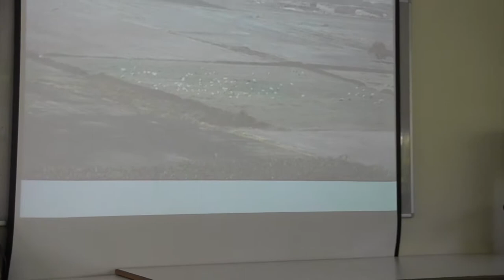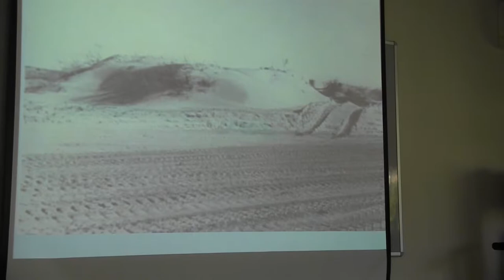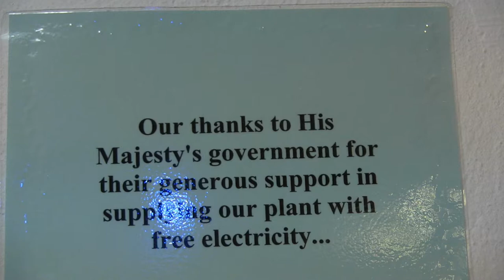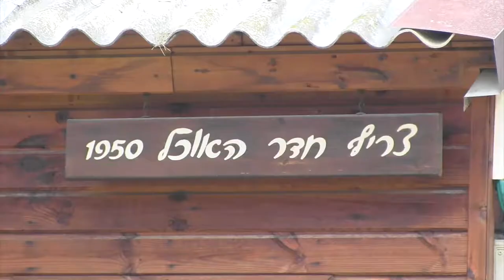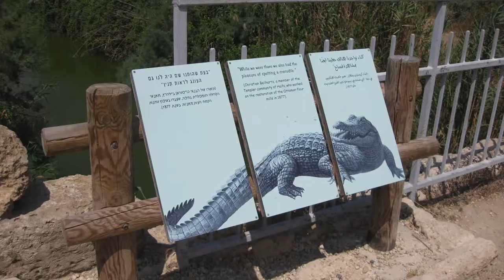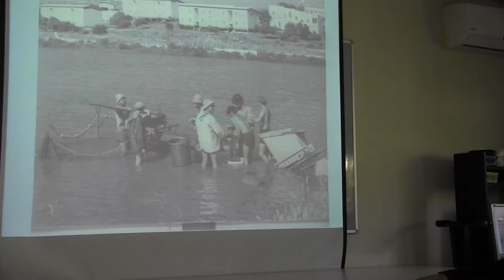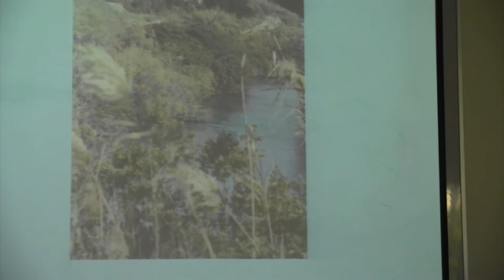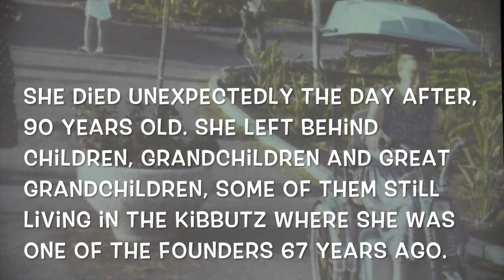In memory of Yehudit Ayalon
Yehudit Ayalon gave this lecture about the life in and history of kibbutz Ma'agan Michael on feb 26, 2015. The lecture was given to the caregivers in the moadon. The next day Yehudit passed away.